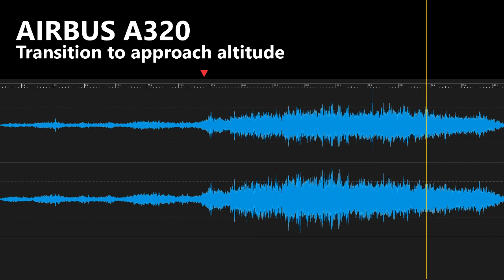Airbus A320 howling noise caused by the FOPP while reaching approach altitude after descent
October 16th, 2020: the "problem" is solved :-) This noise is caused by the FOPP, the "Fuel Over Pressure Protector" of the Airbus A320 family.

Thanks to camcam1221 and Johan Petersson!

Have fun with the recording. It was recorded in the south of Germany. This Airbus was going to land in Stuttgart (EDDS).

Previous descriptions of this video:

This is a question to all the pilots and aviation enthusiasts out there:

Does anyone know what exactly (!) this howling noise is what an Airbus A320 (and its derivatives) produces in the transition phase of descent to approach altitude?

I am living in an area where the airplanes reaching their approach altitude after descent from cruising level. The approach altitude is the altitude at which they are flying the last miles to the airport before they are turning to the final heading and reaching the glide scope (ILS).

Every Airbus produces the noise that you can hear starting at the position with the red triangle.

In my opinion this must be a noise caused by the engines while increasing thrust after finishing descent. But I am not shure. I do not think this is caused by the flap position. I verified this while passing this point as a passenger many times. I never noticed any changes at the wings. Even some real pilots had no answer for me.

I am a virtual Airbus A320 pilot. I would appreciate your help very much.